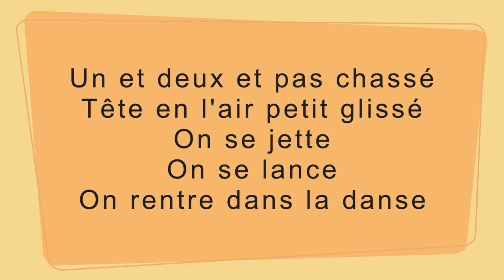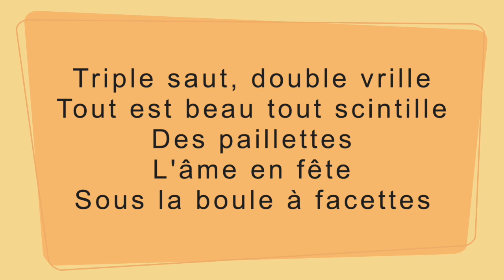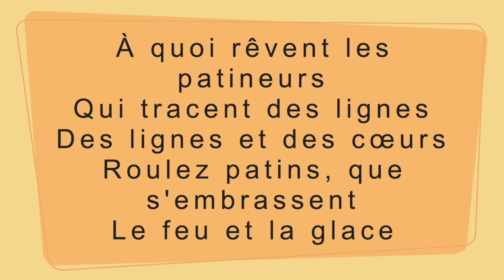Les Patineurs Bande son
Chanson de Clarika.
Paroles de CLARIKA
Musique de Jean-jacques NYSSEN, Hugo RENARD